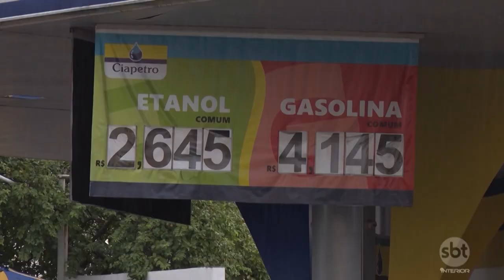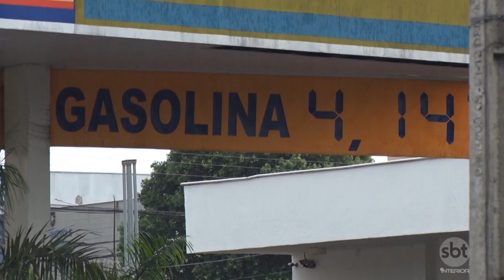Preço do combustível dispara em Araçatuba